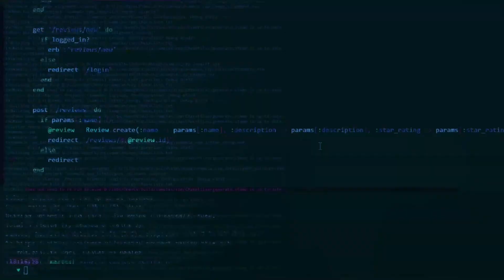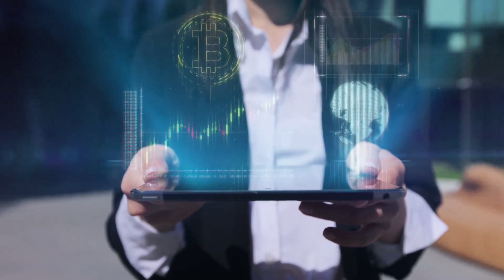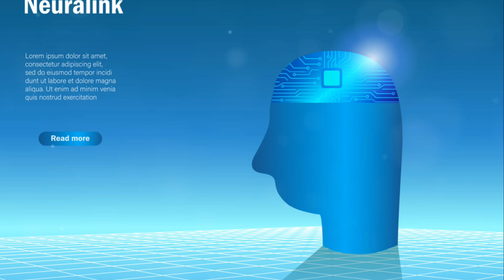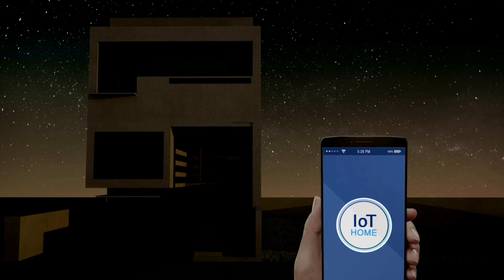AI PARADOX in Tomorrow's World 🧠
Dive into the labyrinth of artificial intelligence with our latest video, 'The AI Labyrinth: Deciphering Synthetic Realities in the Age of Neuralink.' This journey takes you through the complex world of AI-generated synthetic data and the increasing challenges it presents to human understanding and verification. Explore how technologies like Neuralink are reshaping our approach to AI and the implications for our future. Join us in unraveling the mysteries of AI's rapidly evolving landscape and its impact on society.